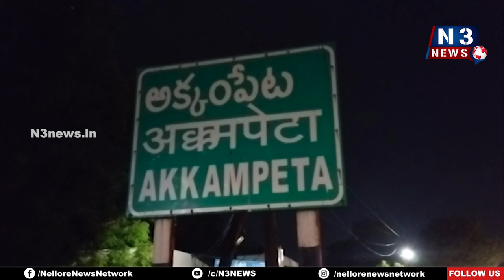రమణీయం కమనీయం... శ్రీ ప్రసన్న వెంకటేశ్వరుని కళ్యాణం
కనులారా వీక్షించి తరించిన భక్తజనం
శాస్త్రోక్తంగా జరిగిన కళ్యాణ వైభోగం